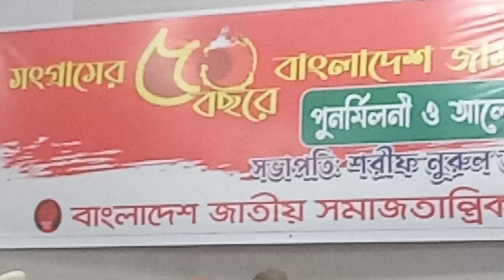কবি মোহন রায়হানের কবিতা পাঠ: জেপিসি-তে সংগ্রামের ৫০ বছরে বাংলাদেশ জাসদের পুনর্মিলনী ও আলোচনা সভায়।